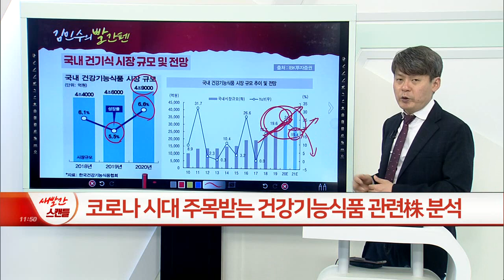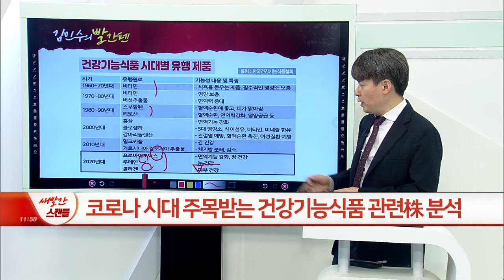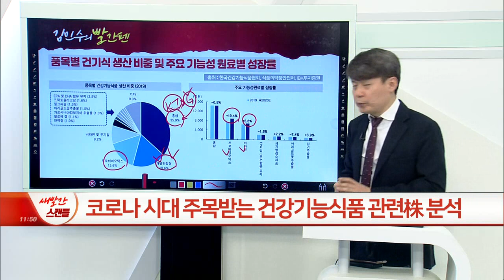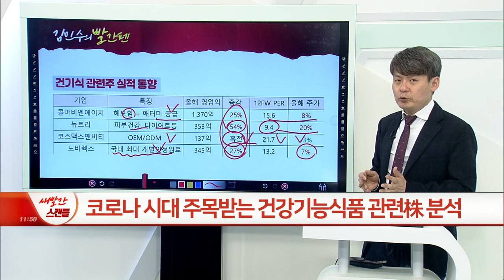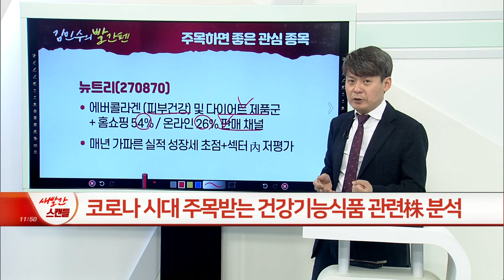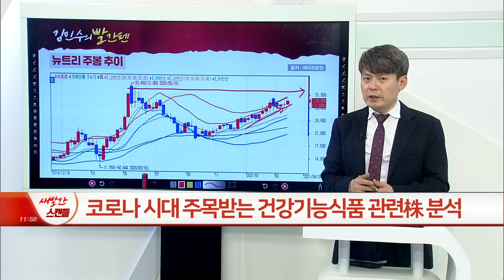코로나 시대, 면역력이 답이다... 주목받는 건강기능식품 관련株 분석_김민수의 빨간펜 (20210325)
건강기능식품 시장 동향
- ‘코로나19’ 시대 속 면역력 강화 + 수요 증가 ‘뚜렷’
- 소득 증가(GDP 상승)+노령인구 증가 수혜
- 식품업체들의 건강기능식품 시장 진입
- 규제 완화: 규제 샌드박스 시범사업+건강기능식품 소분 판매

뉴트리(270870)
- 에버콜라겐 (피부건강) 및 다이어트 제품군 + 홈쇼핑 54% / 온라인 26% 판매 채널
- 매년 가파른 실적 성장세 초점 + 섹터 內 저평가